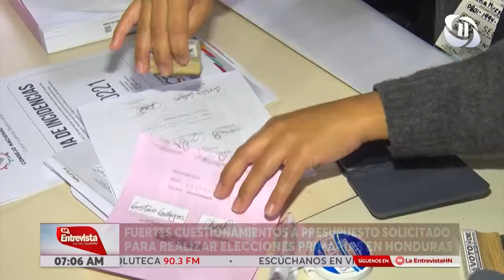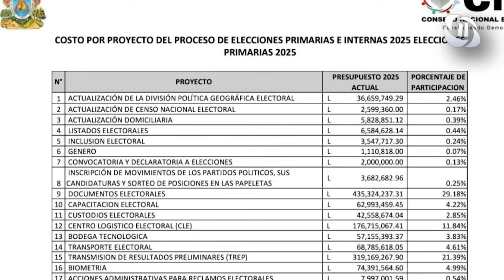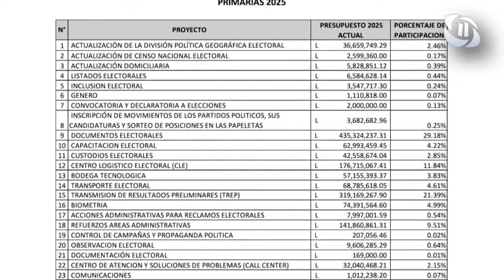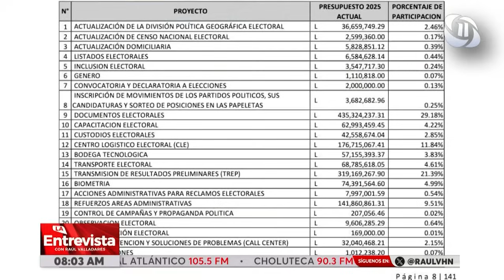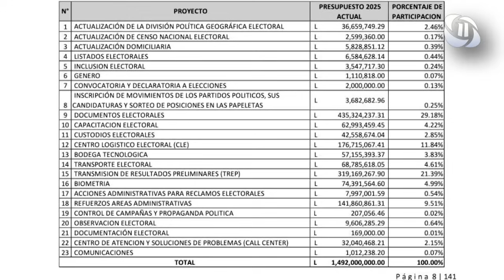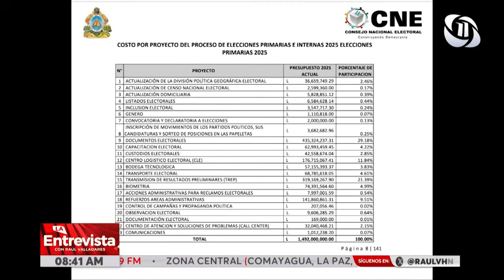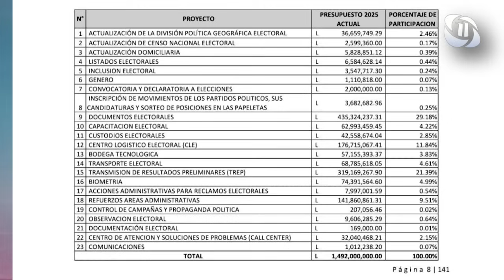RAÚL VALLADARES LA ENTREVISTA HN 08/08/2024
TEMA: FUERTES CUESTIONAMIENTOS A PRESUPUESTO SOLICITADO PARA REALIZAR ELECCIONES PRIMARIAS EN HONDURAS.